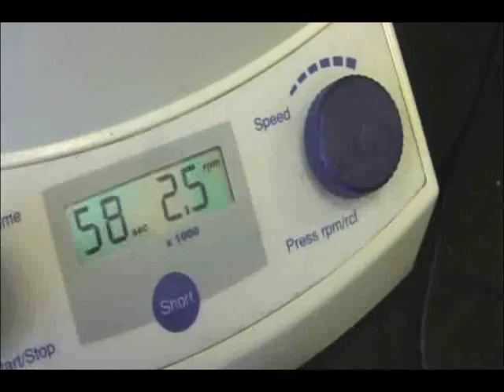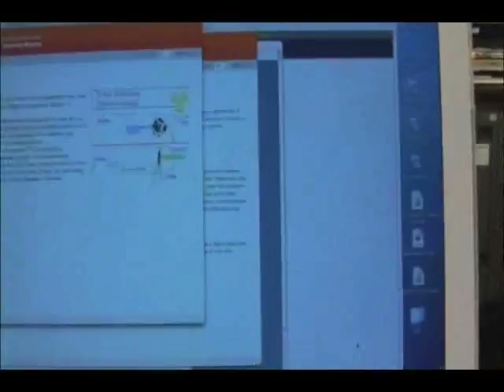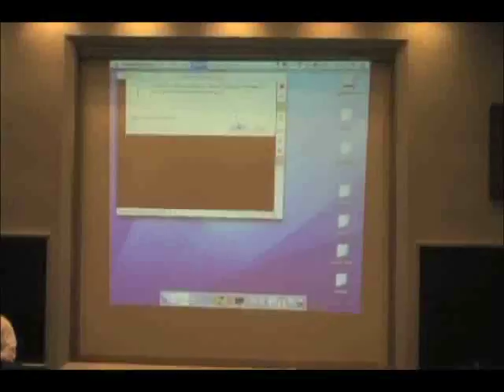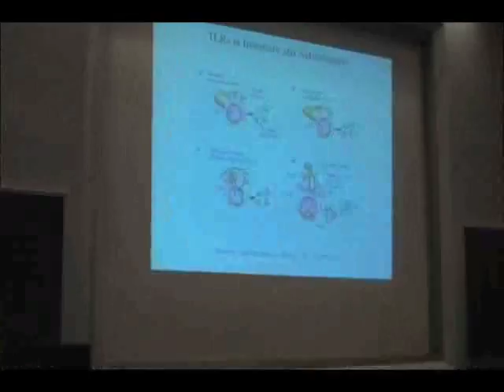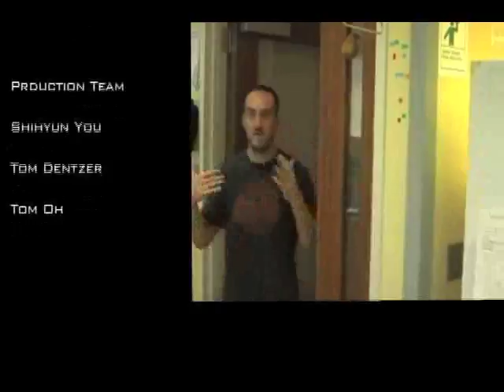Pat Retirement Movie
Movie we made for Pat's retirement party.